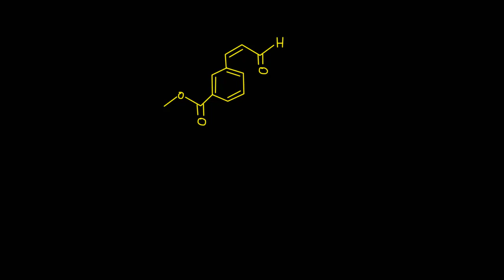Preparation of alcohols using LiAlH4 | Organic chemistry | Khan Academy Urdu